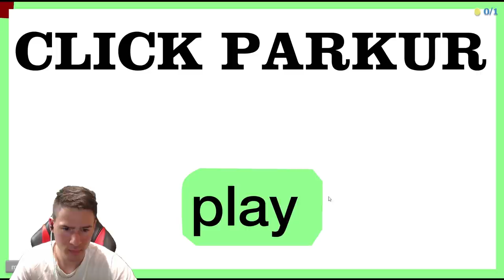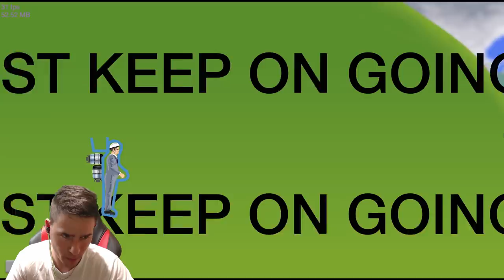Това Ме Побърка